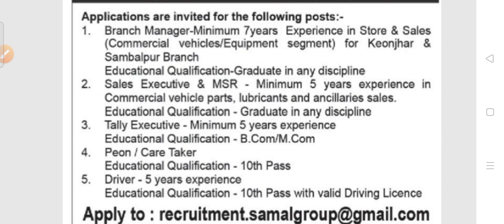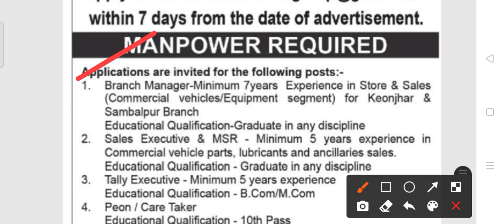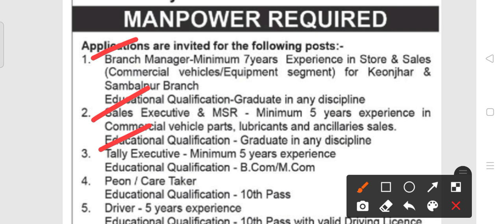Office staff recruitment 2021!! For various post !! Odisha latest job notification 2021 !!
Office staff recruitment 2021.